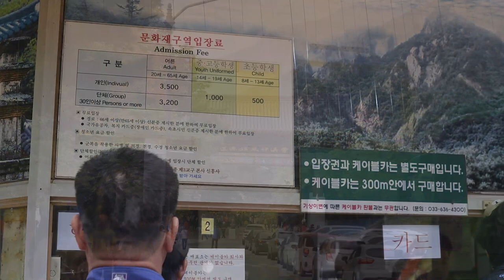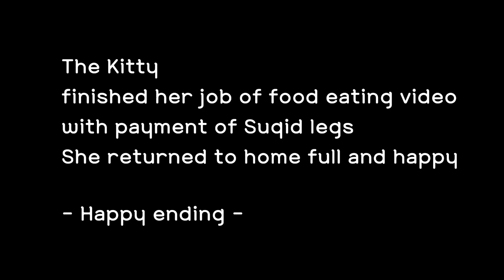Solak mountain in Korea cablecar & landbased lure fishing for Spanish Mackerel & Amberjack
My trip to the east coast of South Korea.
It is 3rd day of my trip.
I went to Solak Mountain which is one of the most famous mountain in Korea, I took cabale car there to go to the top of one of mountains.

I visited local fish market and purchased some sea food and cook at the camping site.
I tried land based fishing at a harbor,
the fishing style was lure fishing and shore jigging.
I managed to catch some fish there too.

Enjoy full story my trip through video.